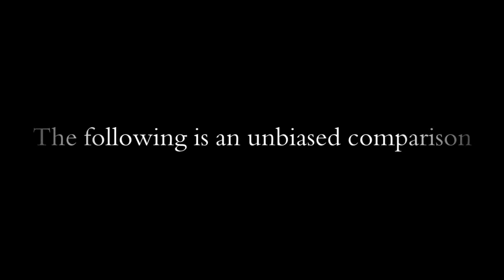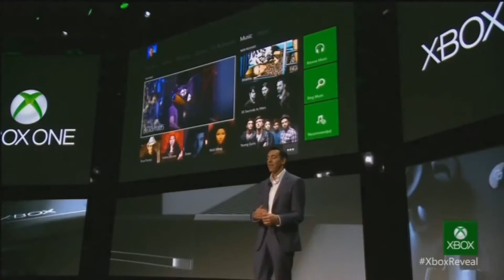Xbox One vs PS4 - Unbiased Comparison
Huehuehue

It's a joke.
Russ1110's old video gave me the idea.